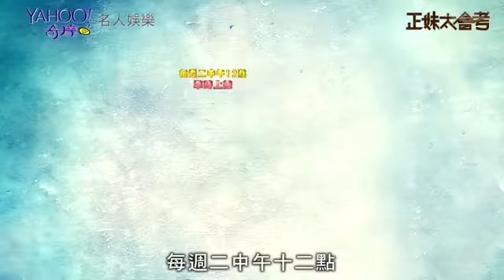分手妝正妹 陳佩佩 把她當細漢 篇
分手妝正妹 陳佩佩 把她當細漢 篇 因「分手妝」爆紅的分手妹陳佩佩，不僅在網路擁有高人氣，更因此受邀演出微電影！這回遇到同樣在網路有高人氣的沈玉琳與雞排妹，除了大膽挑戰，竟然膽大包天的將雞排妹當做「細漢」，這...